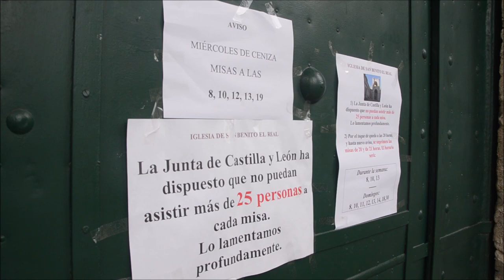Las iglesias de Valladolid, obligadas a mantener el aforo de 25 personas en Miércoles de Ceniza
Se trata de uno de los temas de actualidad, después de que la iglesia de San Benito, en pleno centro de Valladolid, fuera apercibida de sanción el pasado 5 de febrero toda vez que se comprobó que incumplía el aforo permitido por la Junta de Castilla y León durante la celebración de una misa. Este miércoles se daba además una vuelta de tuerca porque, con la cercanía de la Semana Santa, comienzan las celebraciones. Efectivamente, este miércoles era Miércoles de Ceniza.

“Es una pena ver la iglesia así durante la celebración”, asegura Teófanes Egido, sacerdote que precisamente estaba oficiando aquel fatídico día, a TRIBUNA. Según apunta el religioso, la capacidad normal de San Benito ronda “unas 900 personas”, aunque la Junta sigue impasible en sus restricciones de un 33% de aforo con un máximo de 25 personas por espacio religioso.

De esta manera, San Benito acoge este miércoles hasta cinco celebraciones para imponer la ceniza a los fieles, que en todo caso solo llegarán a 125 personas. Desde el 5 de febrero dos personas vigilan a la puerta que se cumpla el máximo permitido y cierran cuando este se llena. De hecho, son muchos los que se están quedando fuera, si bien en este día tan señalado se les ha ofrecido imponerles la ceniza fuera.

“Normalmente en Miércoles de Ceniza la iglesia está llena, pero esta vez nada”, suspira Egido. “Nunca había vivido algo así en esta celebración”. Lo cierto es que pese a que decayera el toque de queda este martes y ante el descenso de casos ya se esté hablando de una relajación de medidas, hoy por hoy la cosa no ha cambiado. 25 personas en el mejor de los casos. Todas las iglesias de Valladolid se han visto en esta misma situación.

“Es ridículo, pero es tan peligrosa la iglesia…”, ironiza Egido. “Todo el mundo va con mascarilla, nadie se la quita, hay gel a la entrada… es que nadie habla siquiera”, insiste. Lo cierto es que la imagen de ver a un feligrés por cada tres o cuatro bancos es, cuanto menos, llamativa. Habrá que esperar para ver las nuevas decisiones de la Junta, mientras la asociación Abogados Cristianos ya ha llevado ante la justicia esta decisión de la Junta al considerar que atenta contra los derechos fundamentales de las personas.